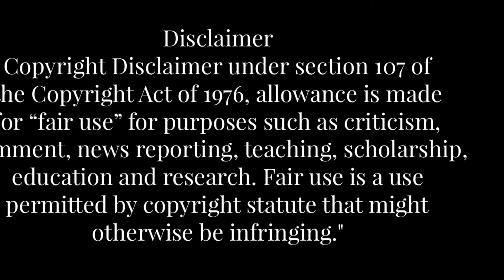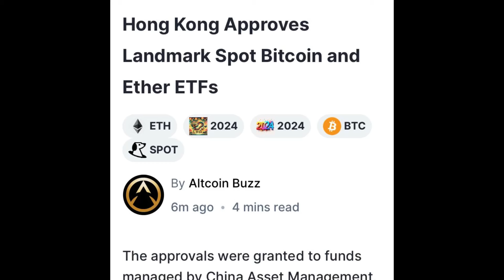⚠️URGENT || WHY MARKET GOING UPSIDE ⬆️ || IN TELUGU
BTC retested $60K amidst an escalation in Middle East tensions over the weekend.
Peter Schiff claims a drop below $60K will be risky for Bitcoin and its holders, including MicroStrategy.
Bitcoin [BTC] temporarily dropped to $60K on what market watchers link to escalated Middle East tensions over the weekend. BTC has bounced from this level thrice since March, making it a critical psychological support level.

Despite reversing some weekend losses, Peter Schiff cautioned that a break below $60K could expose BTC and MicroStrategy to massive losses.